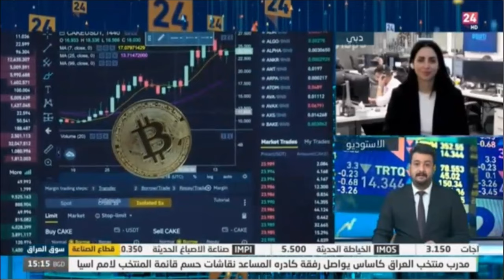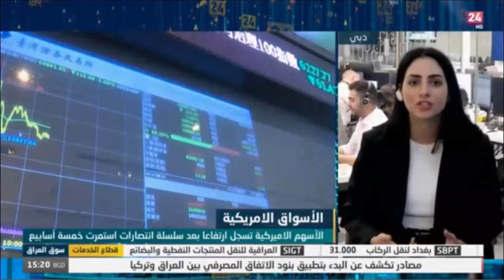إلى أين يتوجه الاقتصاد العالمي؟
نظرة حول أبرز تطورات أداء الاقتصاد العالمي.